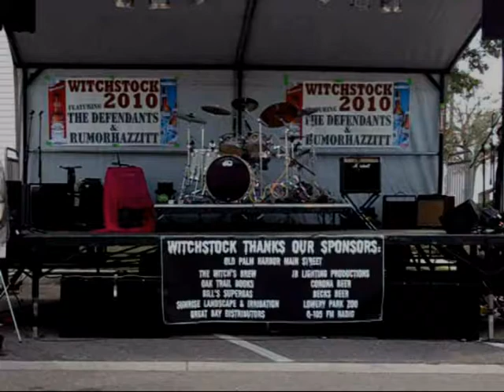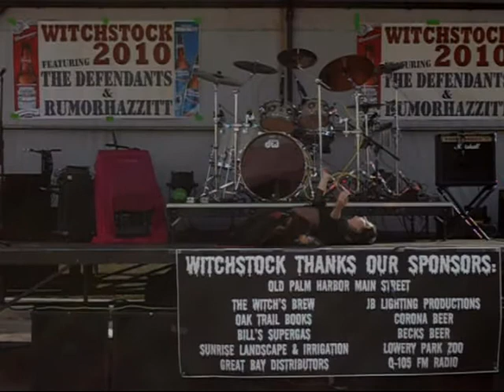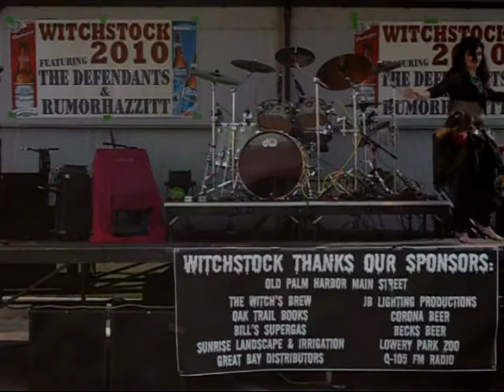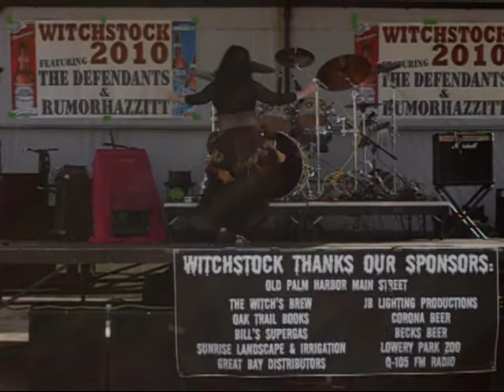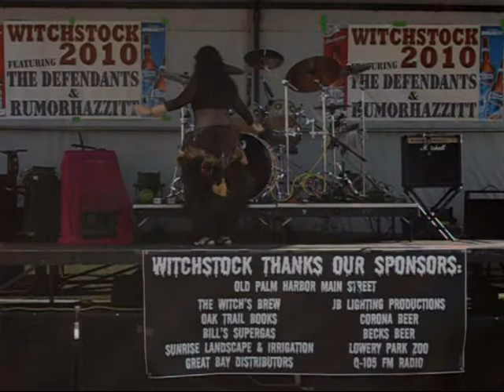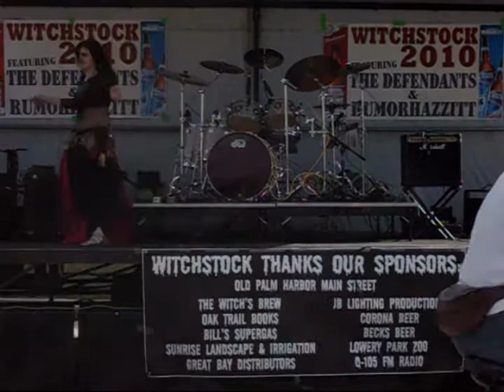Eve Performs at Witchstock 2010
Temple Goddess Dance & Yoga presents Eve